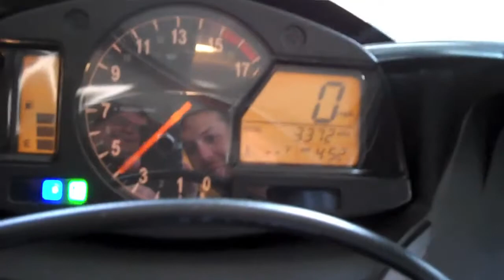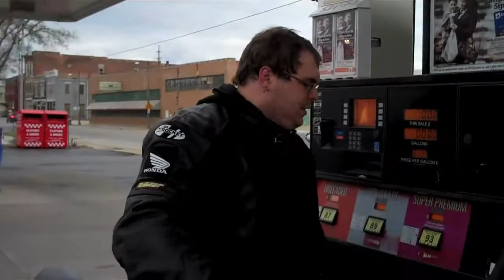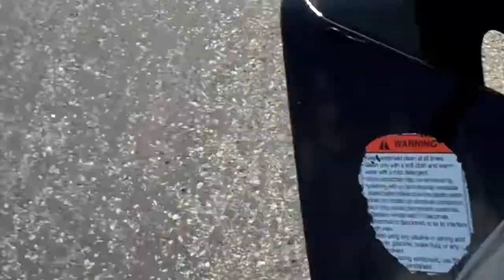CBR600 GS500 Weekend Fun!